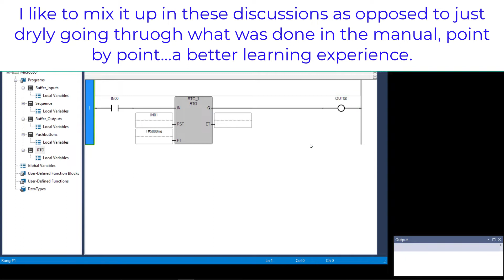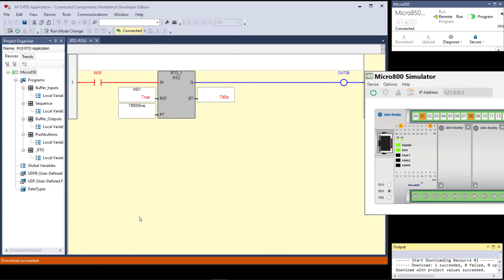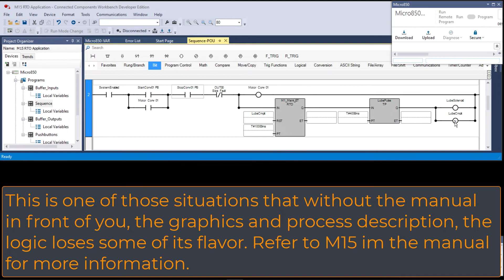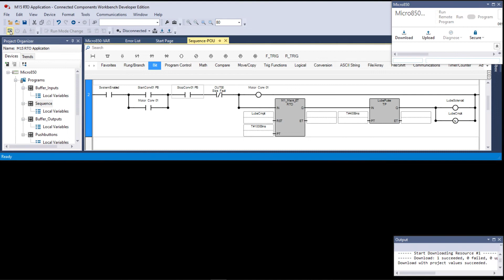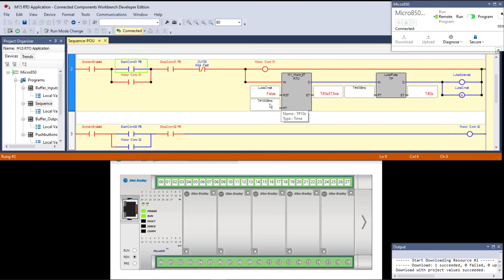36 - M15 RTO Application CCW Manual Pt2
RTO - Retentive On Delay Timer Function